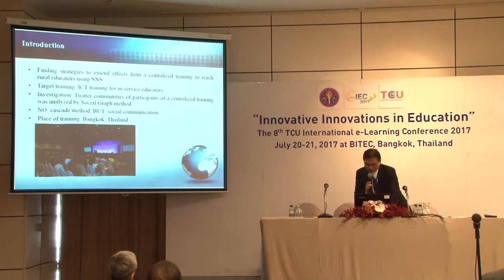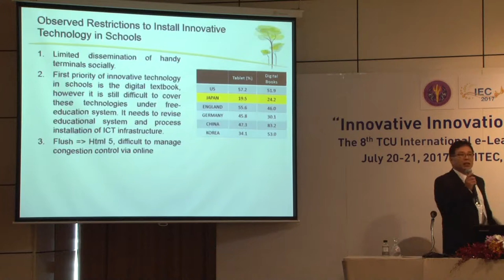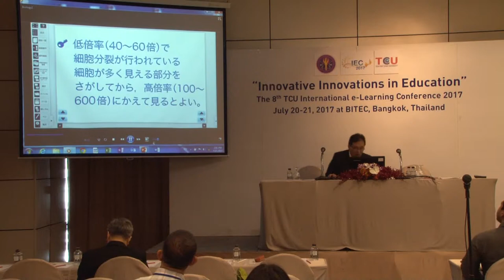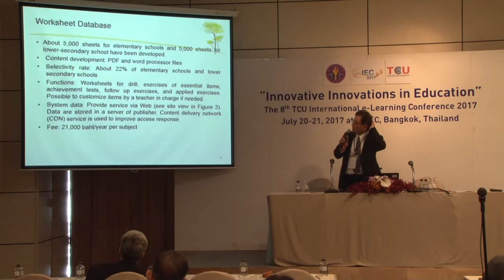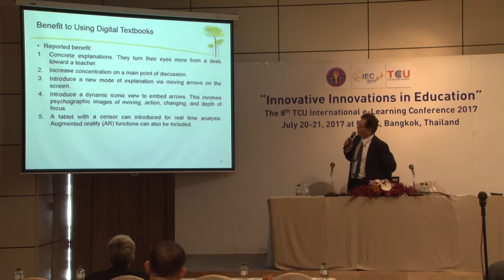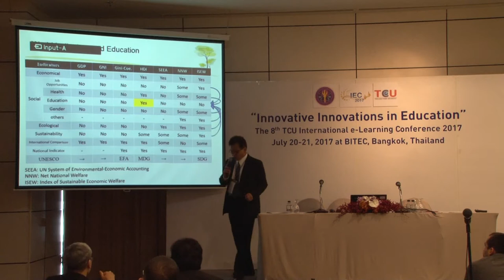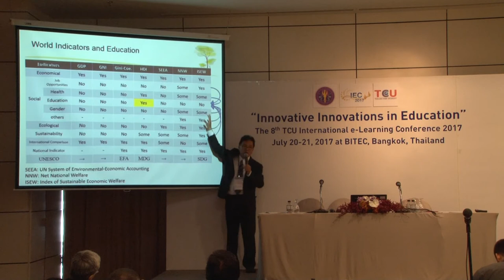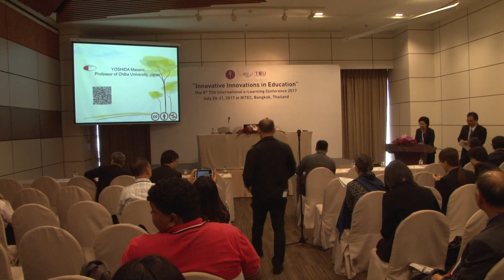Innovative Teaching of Schools in Japan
Professor Yoshida Masami, Ph.D.
Chiba University, Chiba, Japan